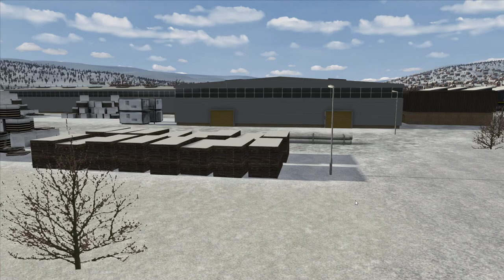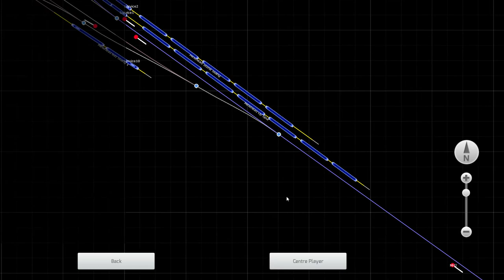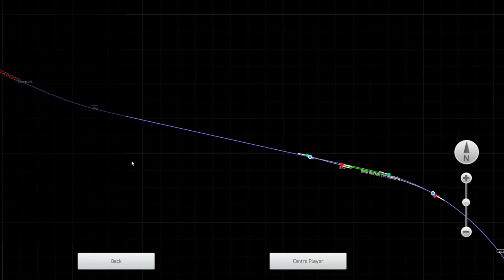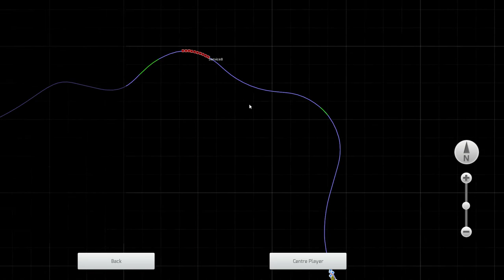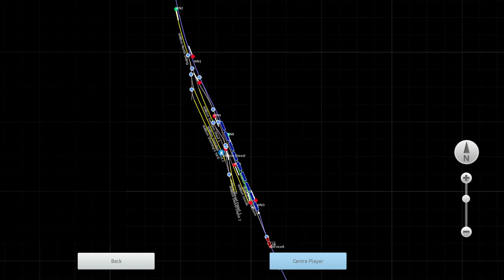Train Simulator 2021: 35028 Clan Line on the West Somerset Railway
I drive SR Merchant Navy Class 35028 "Clan Line" on the West Somerset Railway in the middle of winter.